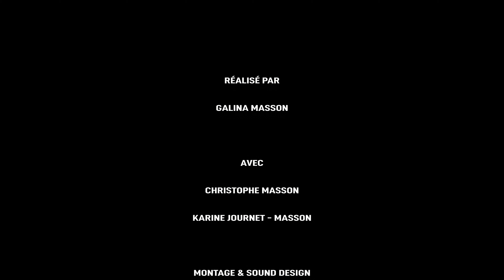ABSENCE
Film réalisé dans le cadre de la section cinéma-audiovisuel du lycée Alain Colas de Nevers en première de spécialité 2023.